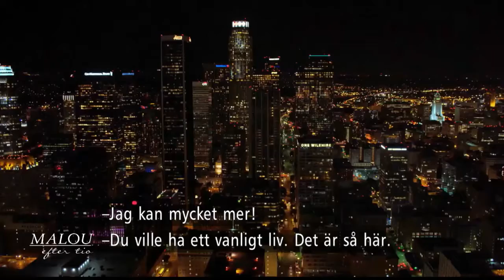Seriespanarna om trenden med superhjälteserier - Malou Efter tio (TV4)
Malou Efter tio i TV4 från 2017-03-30: Seriespanarna Emil Persson och Julia Skott diskuterar superhjälteserier tillsammans med Malou.